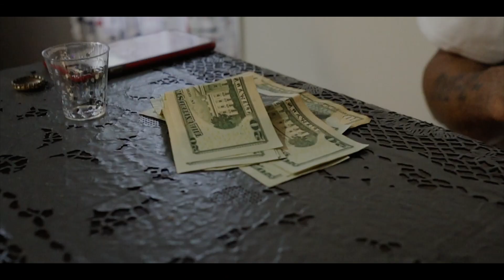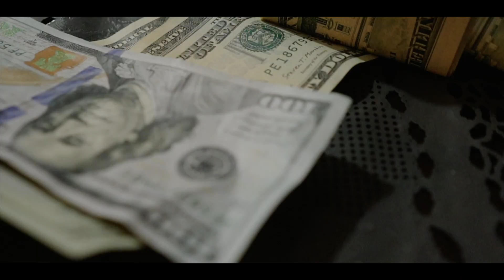DaPrince of Mt Olive...Message from DaPrince